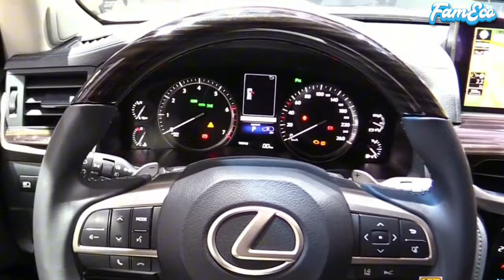Hamis Kiggundu's Billionaires Lifestyle || 2024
Hallo Fam,

Do you know that Hamis Kiggundu makes a billion shilling per day!

Well, today  I bring you Hamis kiggundu's Billionaires Lifestyle showing you his Family,  Wife,  Kid, Luxurious cars and house,  Properties and assets.

REMINDER ⛔

LIKE = To make this video easily visible to others

COMMENT = To interact with me and even get shootouts